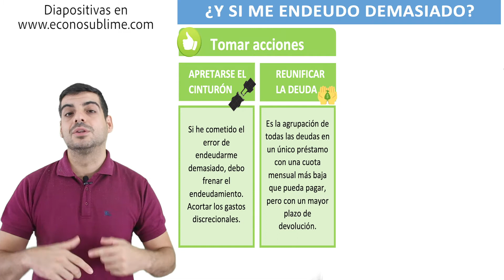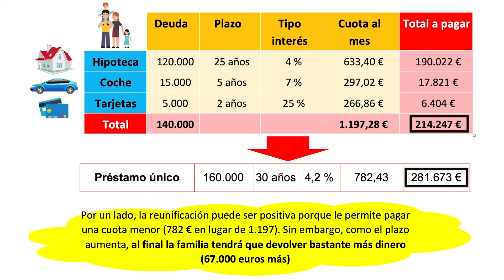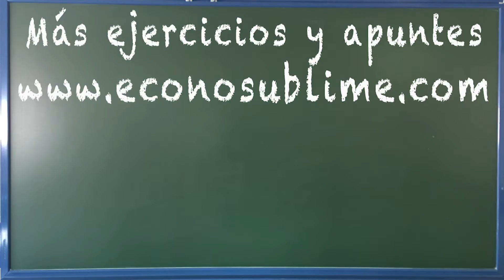Qué hacer si me endeudo demasiado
En el vídeo explicamos qué acciones hay que tomar si me endeudo demasiado. Este vídeo forma parte del tema 8 del curso completo de economía. Abajo te dejo todos los vídeos de este tema.

TEMA 8: ECONOMÍA PERSONAL (I): AHORRO Y DEUDA